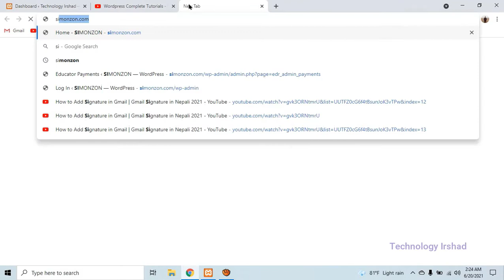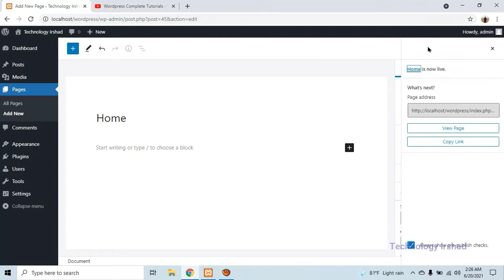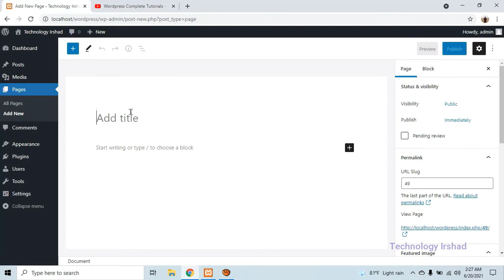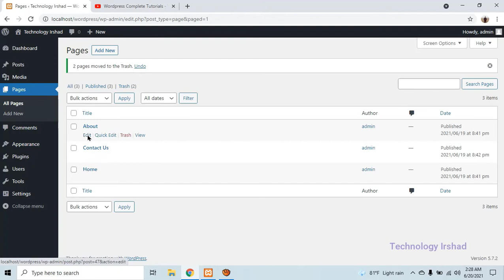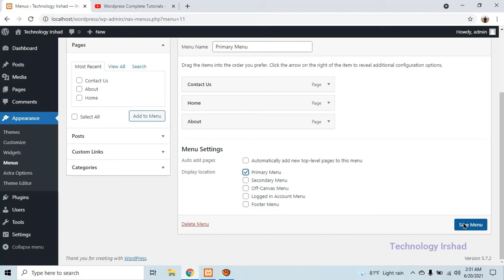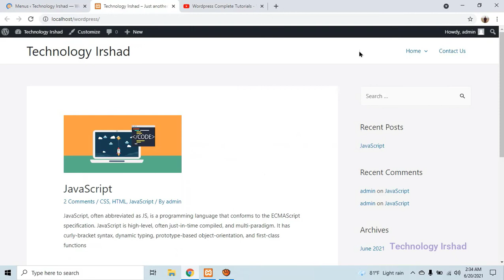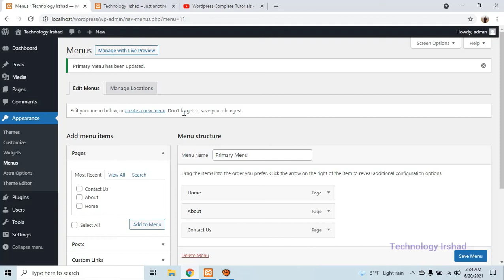How To Create a Custom Menu link in WordPress | WordPress Tutorial | Class-6 | In Nepali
Today's in this video you will learn How To Create a Custom Menu link in WordPress |

Wordpress in our own Nepali language

If you have any type of doubt please
let me know in comments section below...

instructor : Irshad alam